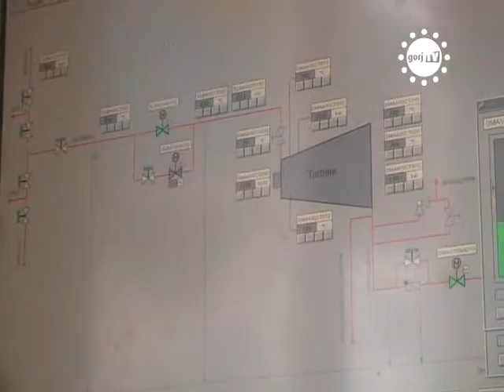STIRILE GORJTV UATAA PRODUCE ENERGIE